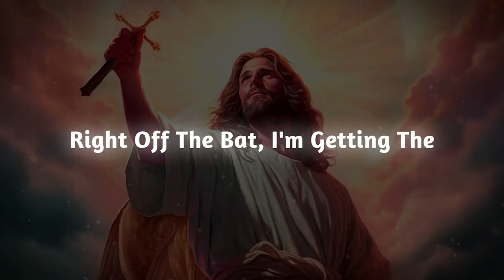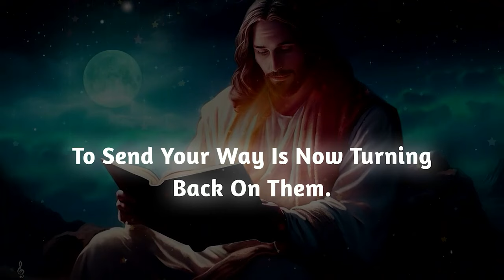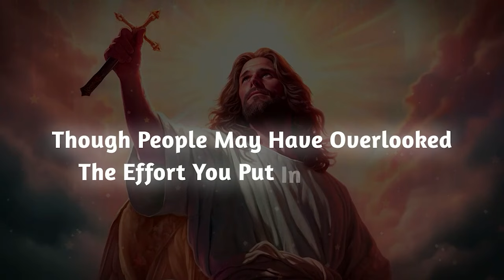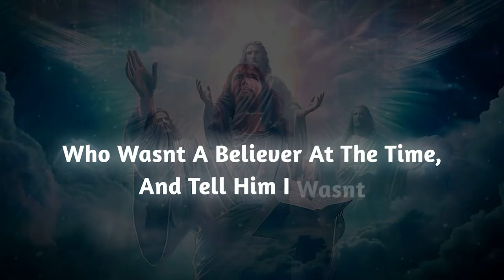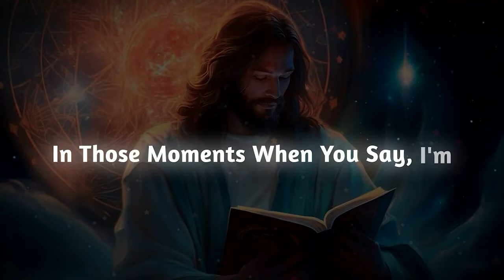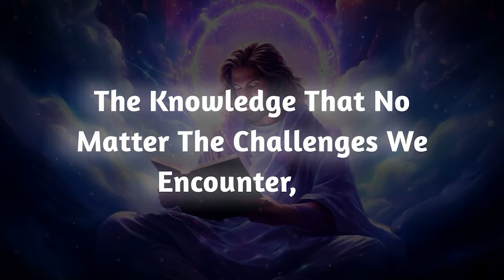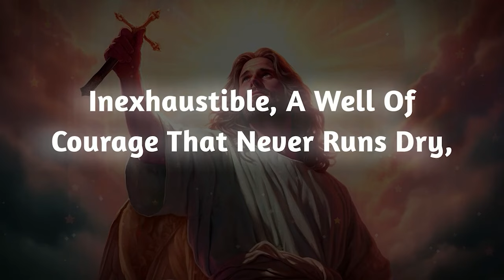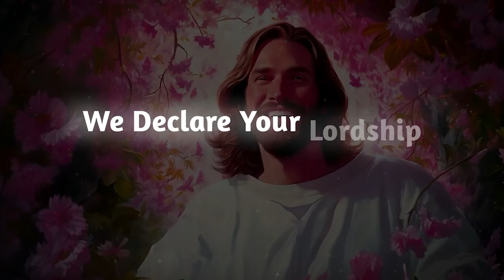PPL WHO TRIED TO HARM U ARE NOW LIVING IN FEAR!